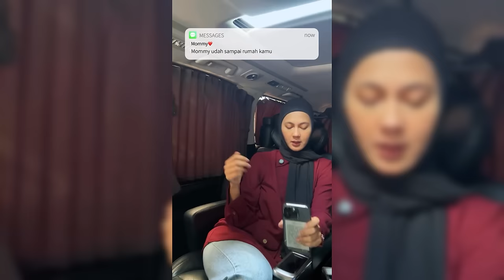HADIR BARENG KE PESTA ULANG TAHUN AZURA BAIM WONG DAN PAULA VERHOEVEN KECIDUK SALING BUANG MUKA